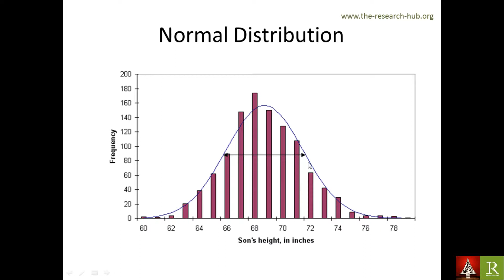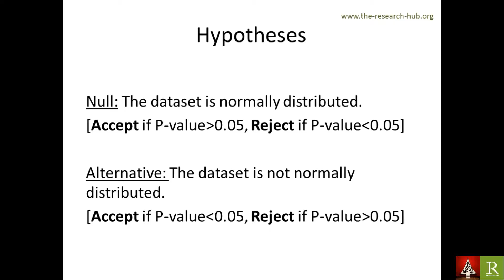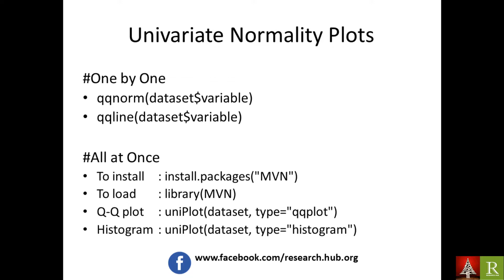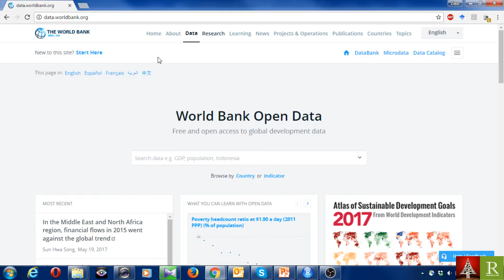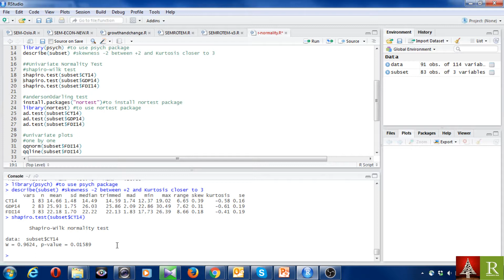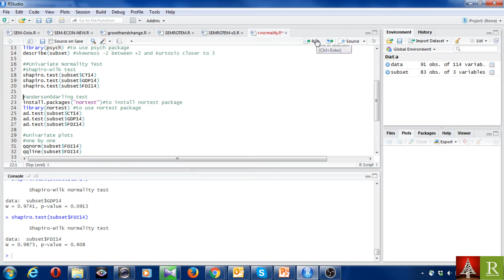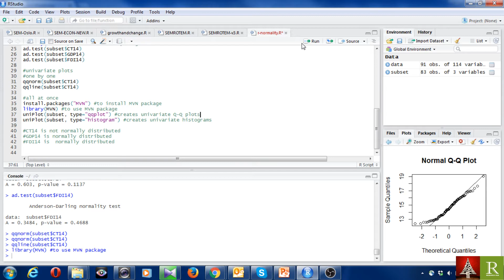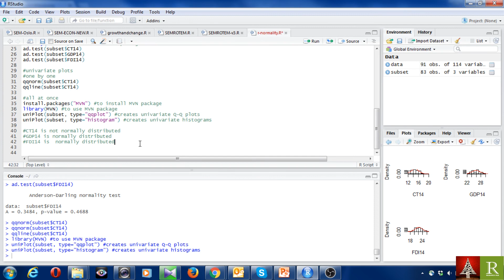Testing Univariate Normality using R [Bengali]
This video explains why and how to test univariate normality assumption of  a variable using R software. Two formal tests along with descriptive statistics and Q-Q plot are also demonstrated.